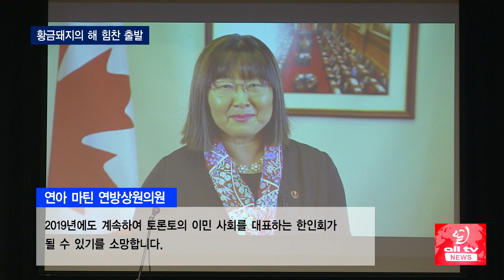황금돼지의 해 힘찬 출발 ALLTV NEWS EAST 02JAN19